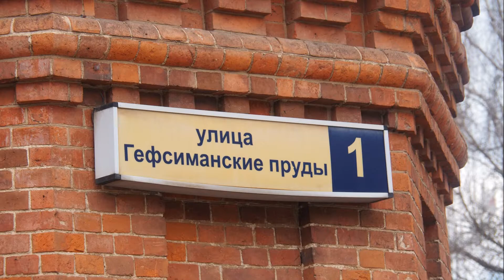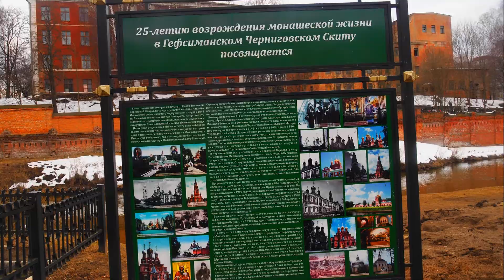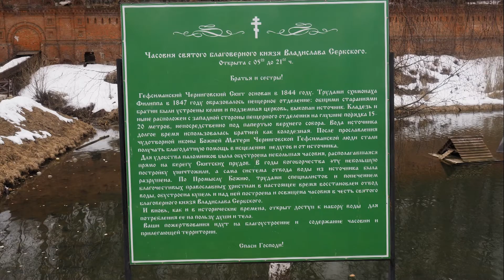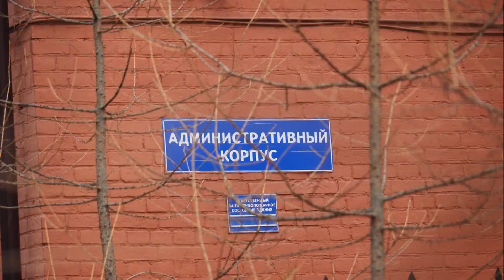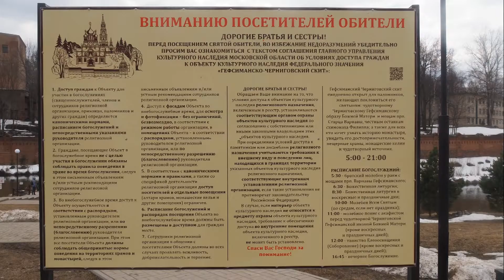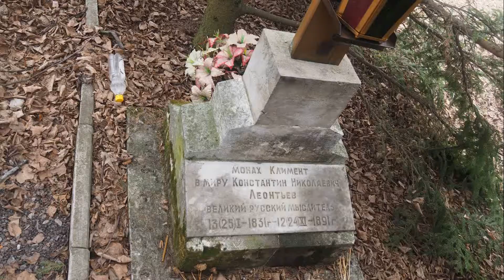Гефсиманский Черниговский Скит.Житие старца Варнавы Черниговская икона/YTB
Гефсиманский Черниговский Скит.Житие  старца Варнавы (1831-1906) Черниговская икона.
Chernihiv Gethsemane skete.The life of the elder Barnabas Chernigov icon.